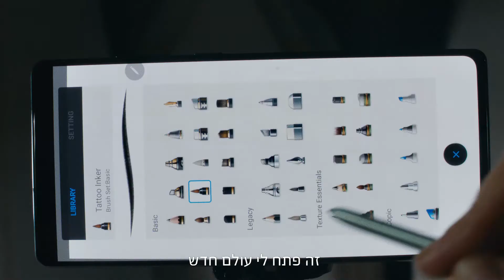סמסונג 20/20 - חני גלשנים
מתוך הפרויקט של 20/20
מפיק ראשי: אודי אפרת
משרד פרסום: ליאו ברנט
במאי: אמרי דקל קדוש
צלם : דויד סטרז'מייסטר
עורך: דניאל ריב
הפקה בפועל: רחלי בוקסנבוים
הופק ע"י אודיני סרטים